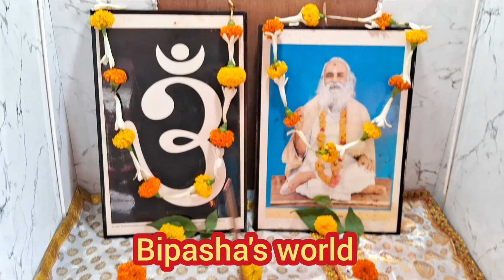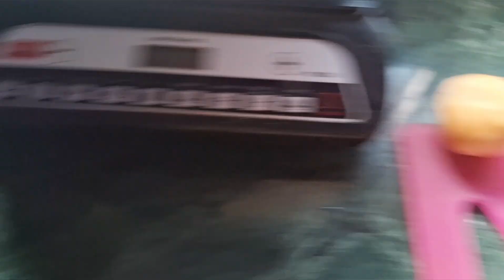আজ আমাদের গৃহপ্রবেশের নিমন্ত্রণ তাই সবাই মিলে সেখানে গেলাম।সকালে কারা এলো আমাদের বাড়িতে?banglavlog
vlog bengali,
bangla birthday vlog,
happy birthday block video,
bengali birthday vlog,
birthday special bengali menu
banglavlog,
bangla vlog,
bangla vlogger,
bangla vlog channel,
bangla vlog wb,
bangla vlog 2023,
amazing bangla vlog,
best bangla blog,
bong bengali vlog,
bangla vlog channel new,
bangla vlog girl
daily lifestyle blogger,
daily lifestyle vlog bangla,
daily lifestyle vlog channel name,
new couple vlog daily lifestyle,
how to make daily lifestyle vlog,
my daily lifestyle winter vlog আমাদের দৈনিক জীবন ধারা,
one day at home vlog,
our daily life vlogs,
our daily vlogs,
simple lifestyle daily vlog,
is daily lifestyle vlogs,
daily lifestyle winter vlog আমাদের দৈনিক জীবন ধারা শীতকালীন,
❤আমার এই ভিডিওটি যদি তোমাদের ভলো